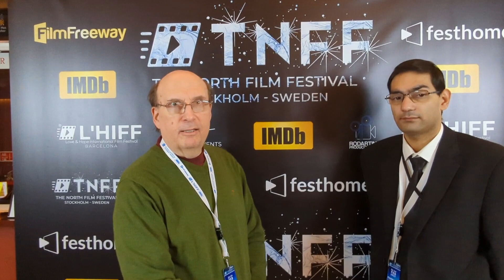"Edward Osredkar's Entertainer Chat" with Bilal Hussain ("on the fly" interview edition)